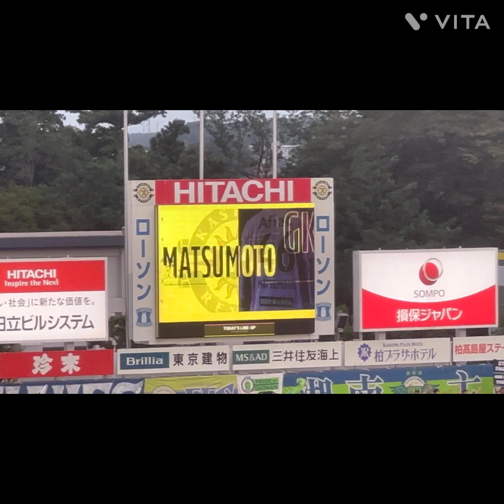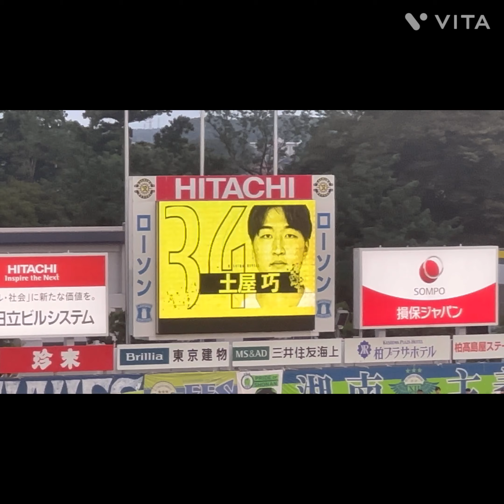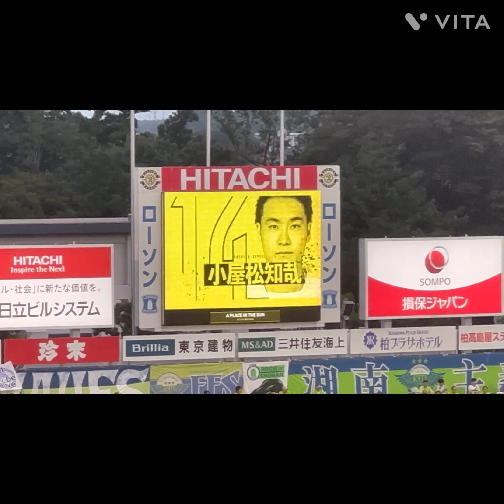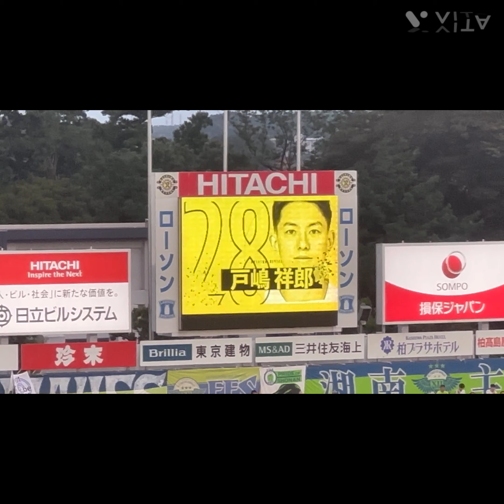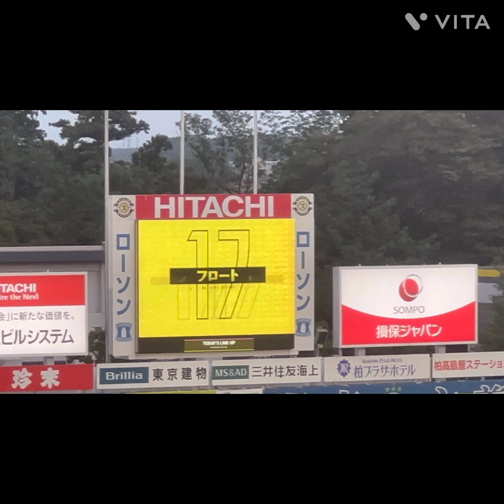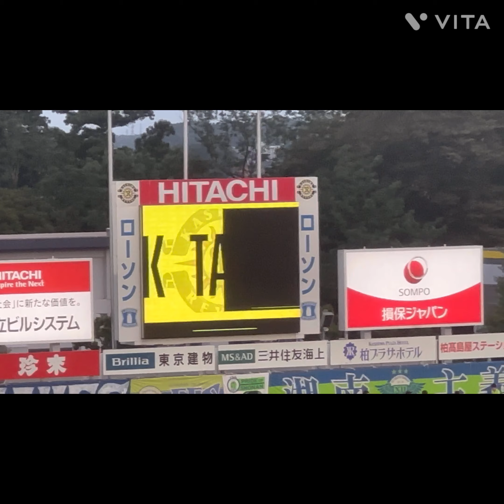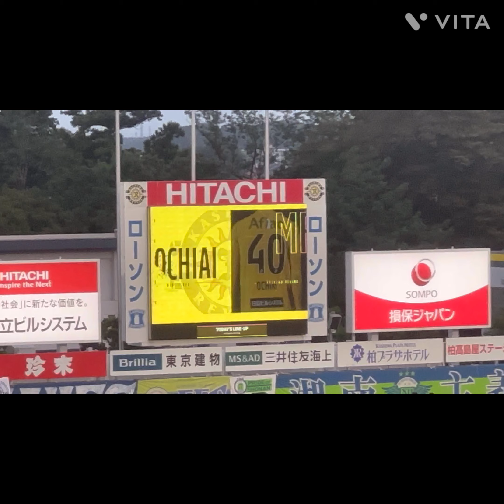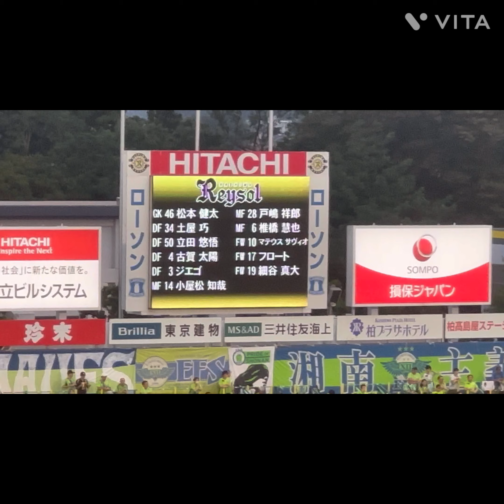♯第20節 柏レイソルVS湘南ベルマーレ 両チームメンバー発表！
勝つのは俺たち湘南！最後まで応援するぞ📣